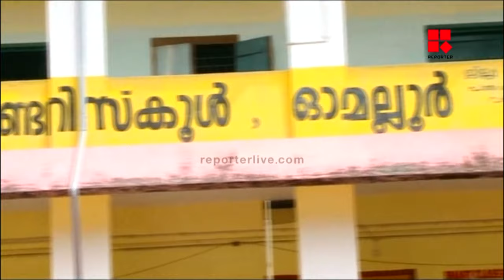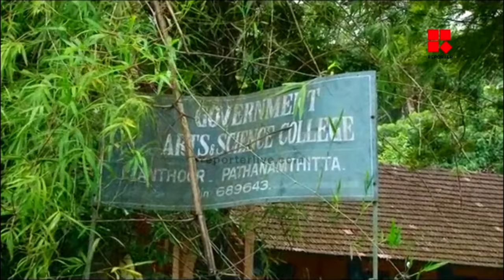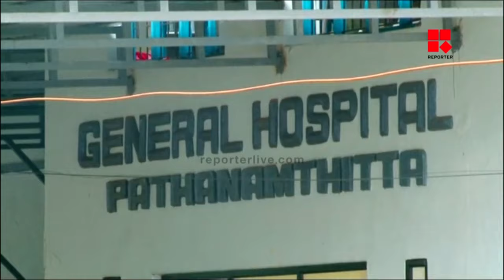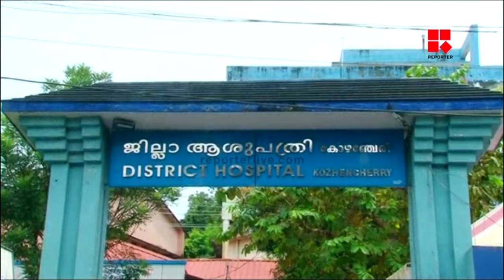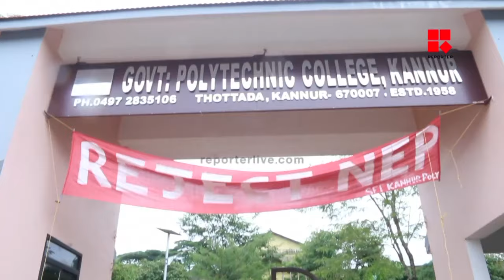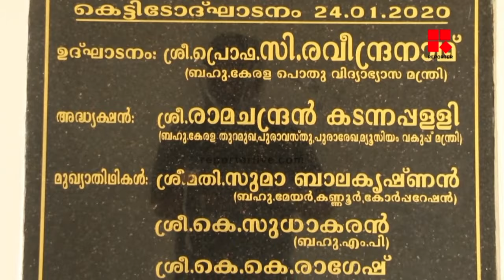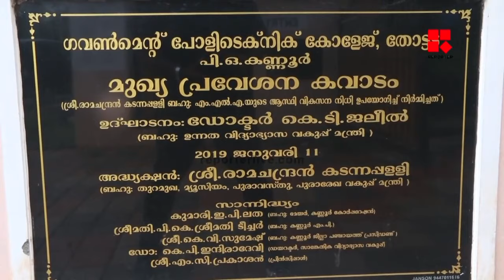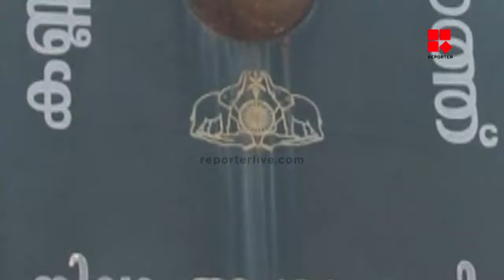ആറന്‍മുളയുടെ മുഖഛായ മാറ്റി, കണ്ണൂരിന് തിളക്കം കൂട്ടി കിഫ്ബി